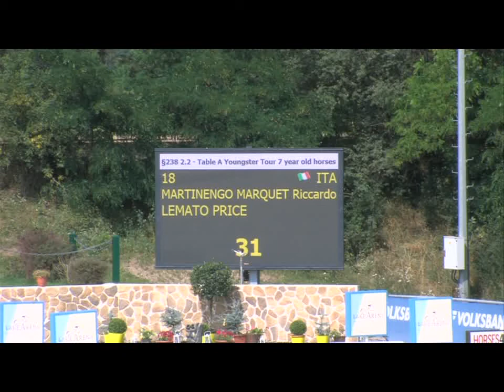Martinengo- Lemato CSI Wr.Neustadt 2014